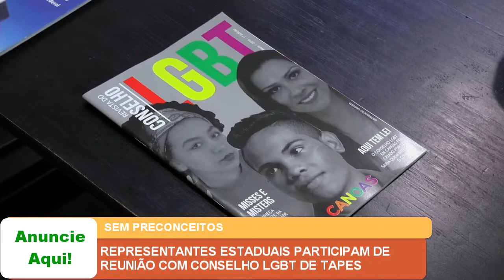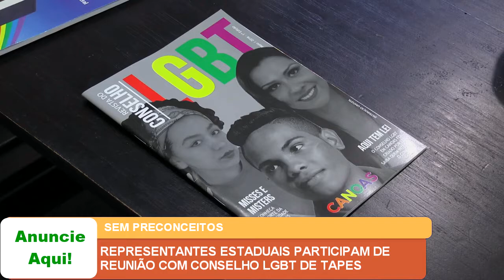REPRESENTANTES ESTADUAIS PARTICIPAM DE REUNIÃO COM CONSELHO LGBT DE TAPES